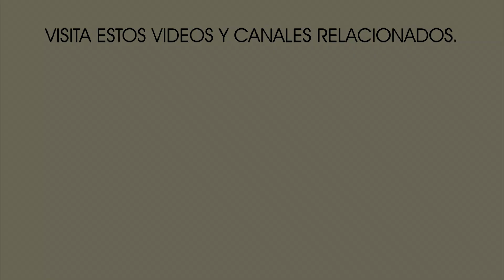Aprende a recablear tu vocho PARTE FINAL: Conexión de caja de fusibles | VochoTalacha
¿Qué tal amigos de VochoTalacha? Aprende a recablear tu vochito con esta serie de videos en donde paso a paso te iré mostrando por dónde se pasan los cables y cómo se hacen todas las conexiones de los diversos accesorios y componentes eléctricos de tu vochito.

Recuerda que estos videos te servirán para recablear tu vocho, brasilia, combi, safari, karmann ghia, etc.

RECUERDA SIEMPRE TENER A LA MANO UN DIAGRAMA ELÉCTRICO DEL CABLEADO DE UN VOCHO. AQUÍ TE DEJO EL LINK DE UNO QUE TE PUEDE SERVIR MUCHO COMO REFERENCIA:

¿QUIERES QUE ARREGLE TU VOCHO? ME ENCUENTRO EN MONTERREY

LINKS DE MATERIALES Y HERRAMIENTAS:

30 METROS DE CABLE DE 7 VÍAS CALIBRE 14 C/U

TERMINAL HEMBRA PARA CABLE CALIBRE 10

TERMINAL HEMBRA DE 9MM (PARA REGULADOR DE VOLTAJE DE GENERADOR)

CONECTORES DE PLÁSTICO 6 PINES

CONECTORES DE PLÁSTICO 4 PINES

PINZAS CRIMPADORAS ECONOMICAS CON CAJA DE TERMINALES

PINZAS CRIMPADORAS WIREFY

TROQUEL PARA PINZAS CRIMPADORAS WIREFY

CAJA CON PIEZAS DE THERMOFIT

CINTA PARA ARNESES 32MM

VISITA ESTOS VIDEOS RELACIONADOS

INTRO MUSICAL "Tema de VochoTalacha" hecho por NAVIDROID